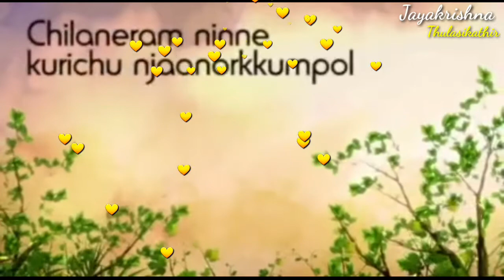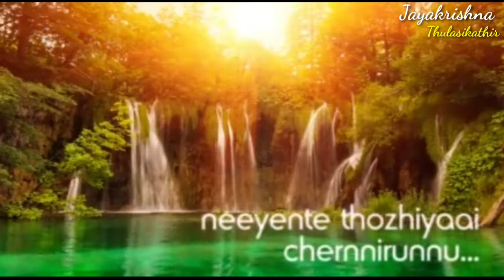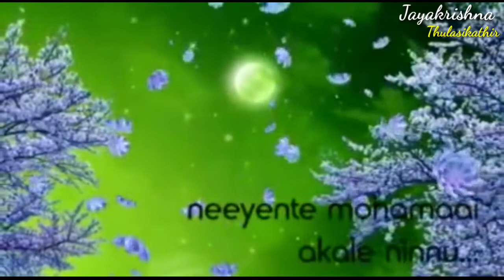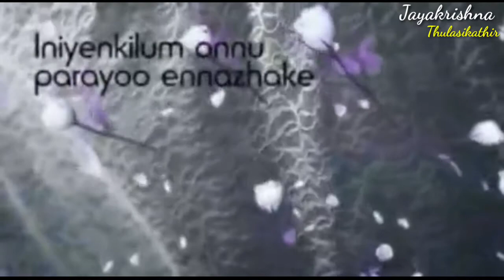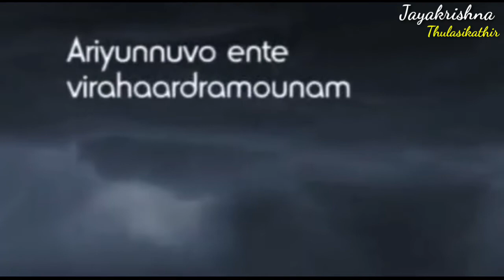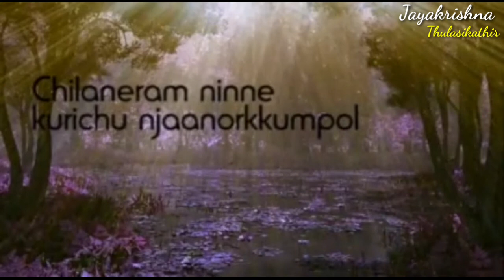ഇത് കേട്ടാൽ ആരും പ്രേമിച്ചുപോകും💝💚💐 || Chila Neram Ninne Kurichu Njan || JAYAKRISHNAN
Song: Chila neram ninne kurichu njan orkumbol
Singer: Jayakrishnan Thulasikathir
Lyrics & Music: Anoop Ottasekharamangalam